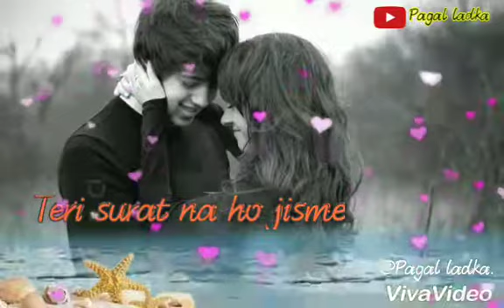Agr tum mil jao (love status) whatsaap